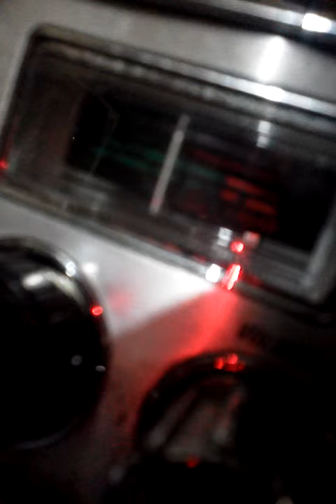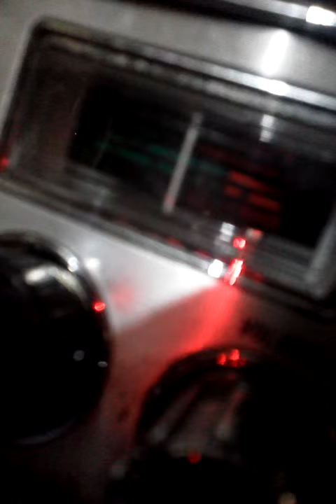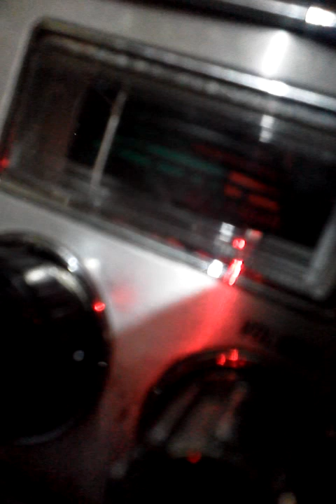September 27, 2014 12:36 PM